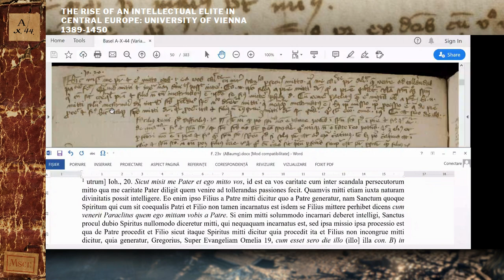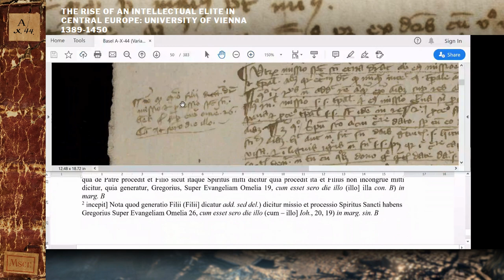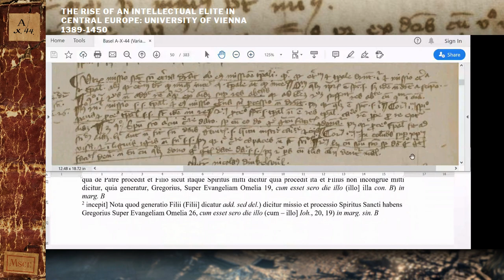Manuscript Transcriptions Episode 2: Codex Basel A X 44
This short film is part of a series of 10 episodes which takes a 'behind the scenes' look at what it means to work with fragments of medieval texts written at the University of Vienna in the 14th and 15th centuries.

Reading: Isabela Grigoras
Transcription: Alexander Baumgarten
Editor: Lavinia Grijac

The initiative belongs to the research project "The Rise of an Intellectual Elite in Central Europe: The University of Vienna between 1389 and 1450" (PN-III-P4-ID-PCCF-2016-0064), hosted by Babeș-Bolyai University (Cluj Napoca, Romania) and The Romanian Academy (Cluj Napoca branch).